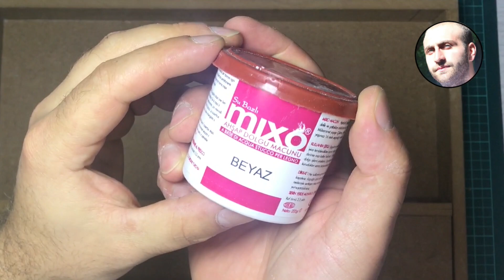Kamp Masası Nasıl Yapılır | Diy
Az Yer kaplayan Bu Kamp Masa üzerinde Tavla, Dama , Satranç oynayabilirsiniz.
Daha önce yaptığım Katlanır Kamp Masasında gördüğüm eksikleri tamamlayarak daha keyifli ve eğlence temalı bir masa tasarladım.
1- Katlanır Kamp Masası
2- Tavla
3- Satranç
4- Dama

Youtube için Sizlerin Desteği Olduğu Süre Yeni ve Daha Güzel işlere imza Atacağız.

kamp masası nasıl yapılır
kamp masası yapımı
tavla masası
dama masası
satranç masası
katlanır kamp masası
katlanır kamp masası yapımı